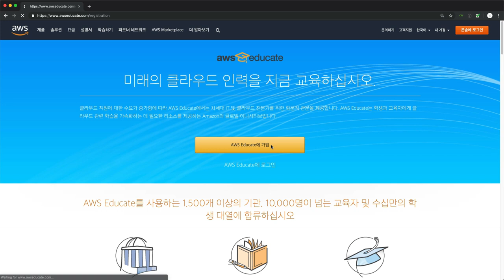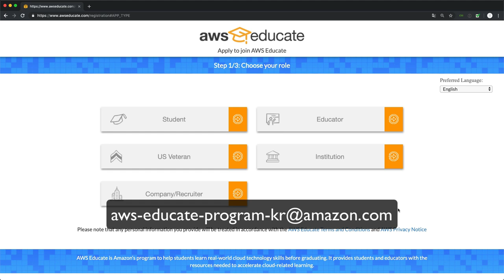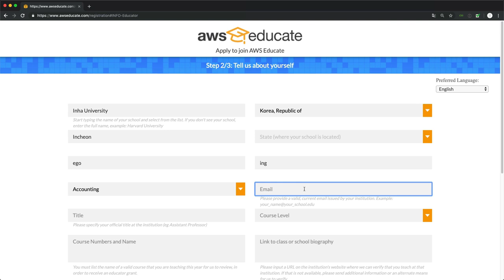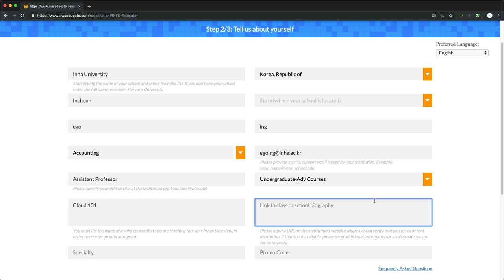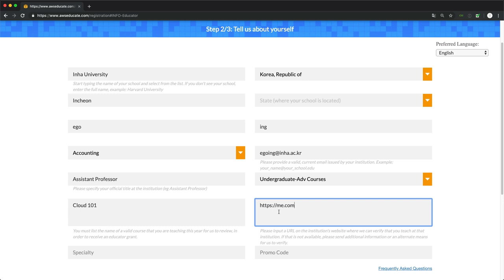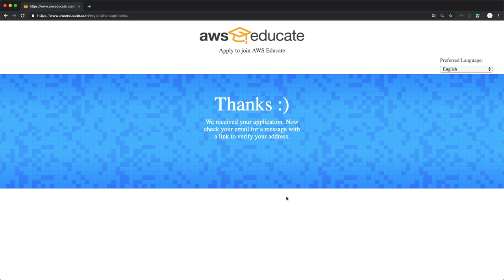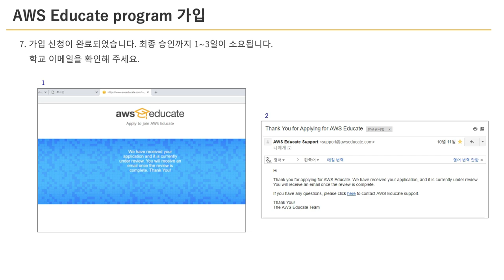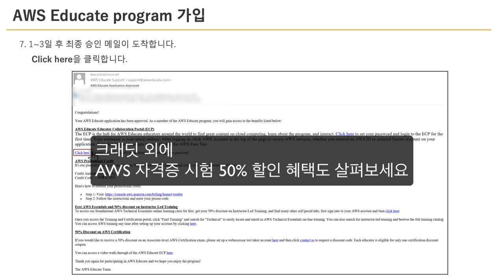AWS Educate - 선생님편 1. 회원가입